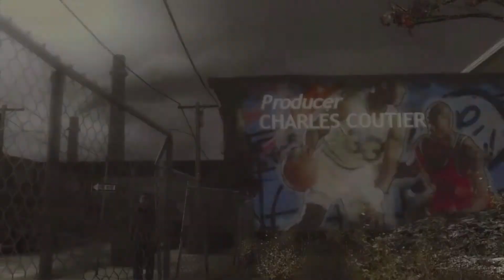Heavy Rain Playthrough - Episode 2: Press X To Jason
Despite all my rage, there is still more David Cage

Heavy Rain is a 2010 interactive drama and action-adventure game developed by Quantic Dream and published by Sony Computer Entertainment. The game features four protagonists involved with the mystery of the Origami Killer, a serial murderer who uses extended periods of rainfall to drown his victims. The player interacts with the game by performing actions highlighted on screen related to motions on the controller, and in some cases, performing a series of quick time events. The player's decisions and actions during the game affect the narrative.

Game developer David Cage wrote the 2,000-page script, acted as director for the four years of development, travelled to Philadelphia to research the setting, and intended to improve upon what was flawed in his 2005 game Fahrenheit. Composer Normand Corbeil wrote the score, which was recorded at Abbey Road Studios. The game was released for PlayStation 3 in February 2010, PlayStation 4 in 2016, and Microsoft Windows in 2019. Heavy Rain was a critical and commercial success, winning three BAFTA awards and selling over five million copies. The game received praise for its emotional impact, visuals, writing, controls, voice acting, and music; critics conversely faulted the controls, voice acting, and plot inconsistencies.

Experience a gripping psychological crime thriller filled with innumerable twists and turns, where even the smallest actions and choices can cause dramatic consequences. The hunt is on for the Origami Killer, named after his calling card of leaving folded paper shapes on victims. Four characters, each with their own motives, take part in a desperate attempt to stop the killer from claiming a new victim.

Developer: Quantic Dream Publisher: Sony Computer Entertainment Playable On: PC, PlayStation 3, PlayStation 4, PlayStation Now, Xbox 360 Genres: Adventure, Interactive Art NA: February 23, 2010